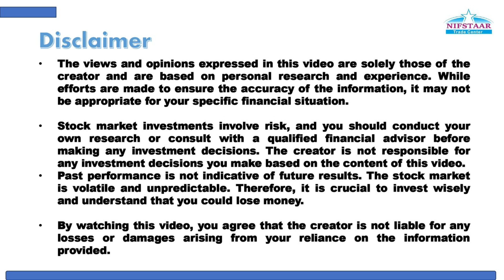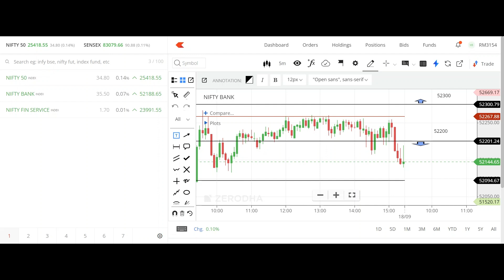बुधवार दि.17/09/2024 मार्केट 25400 चे वरती ओपन झालेस अपसाईड रॅली...!!!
निफस्टारचा शेअर मार्केट कोर्स आपल्या जीवनातील टर्निंग पॉईंट बनू शकतो...!🚘
📊 शेअर मार्केटच संपूर्ण मराठीतून ज्ञान फक्त एकाच छताखाली.📢

💡 कोल्हापुरातील नावलौकिक शेअर मार्केट कौर्स करा आणि आर्थिक साक्षर बना💰
🏷️ पुढील मॉर्निंग बॅच
गुरुवार दि.19/09/2024
पुढील इव्हनिंग बॅच
गुरुवार दि.19/09/2024

निफस्टार ट्रेड सेंटर, कोल्हापूर
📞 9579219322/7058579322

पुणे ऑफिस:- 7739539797